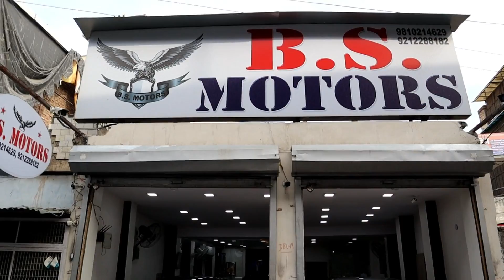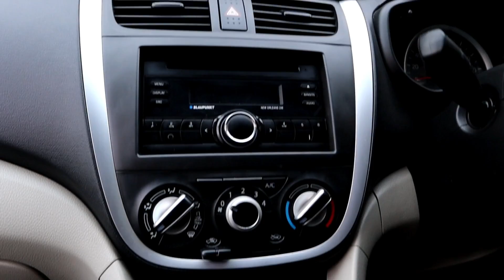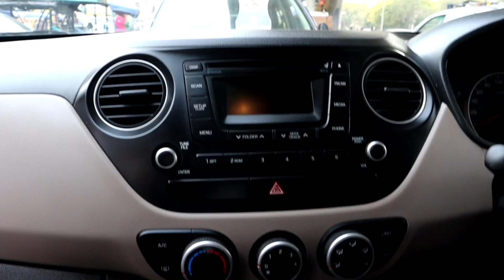मात्र ₹ 50,000 देकर कोई भी कार ख़रीदे | Cheap Price Second Hand Cars In Karol Bagh | SSS CARS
Address: - B.S MOTORS
Address - K-141-142 Outer Ring Road Opp Pullar No.. 4 New Delhi - 110018